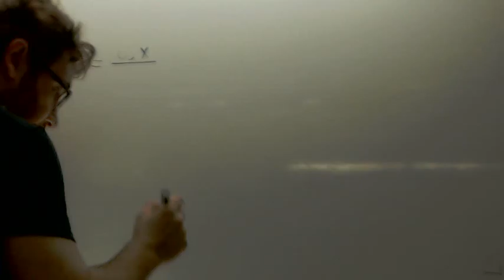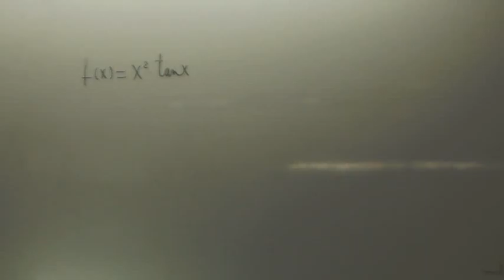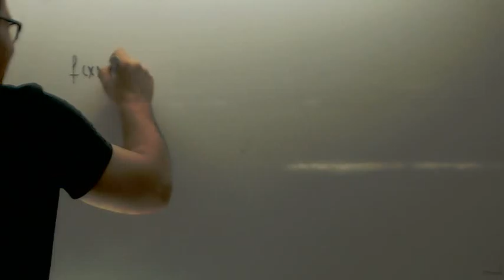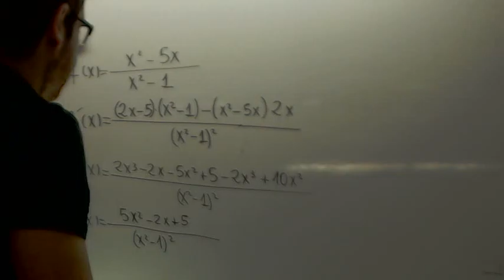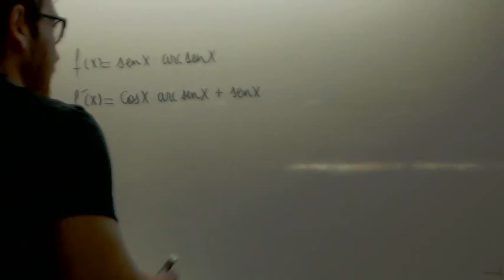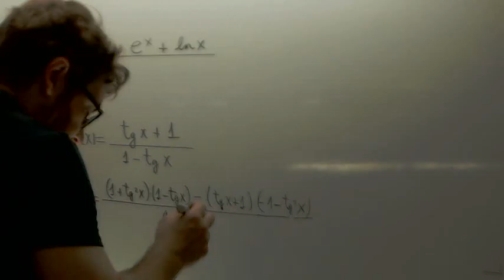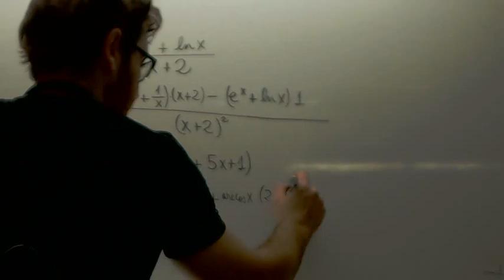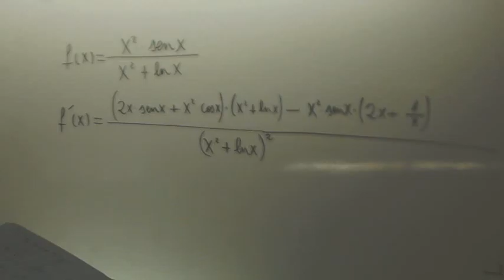Derivadas varias Matematicas II 2º Bachillerato Academia Usero Estepona